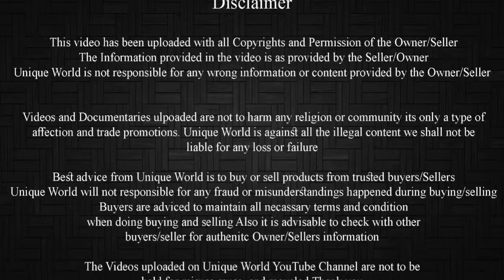Munda Patira Male Female Kids Jodi For Sale RD Goat Farm Mumbai